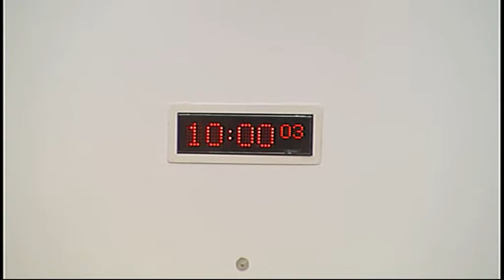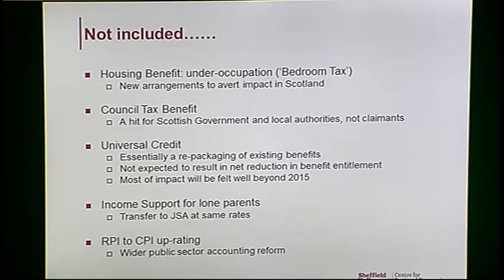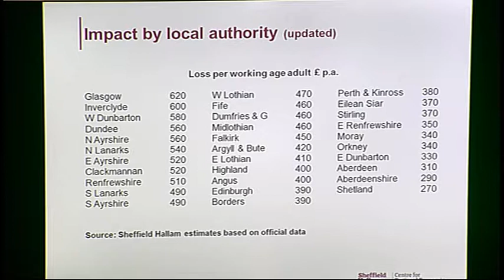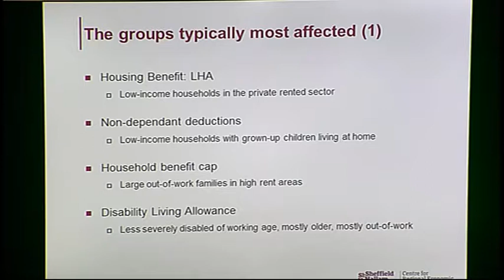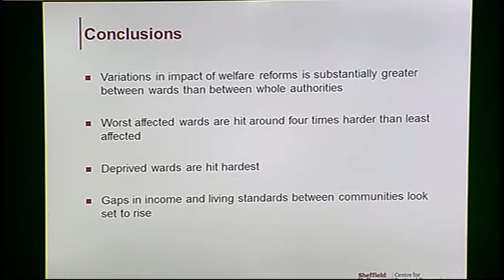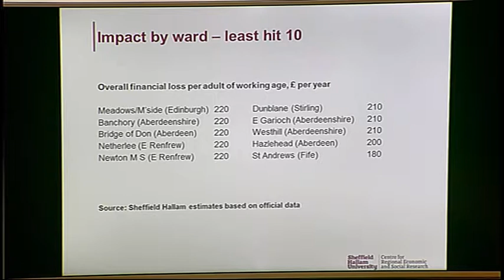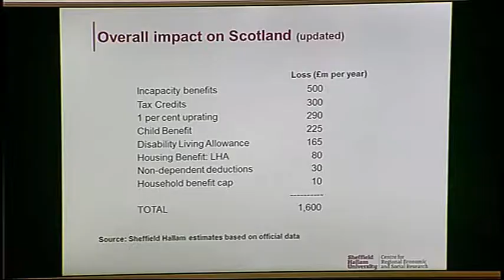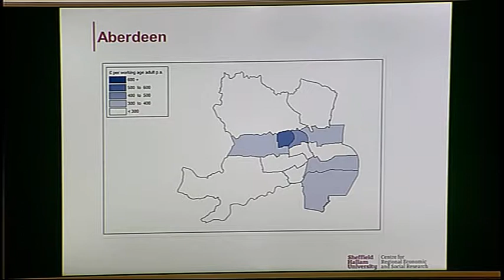Welfare Reform Committee - Scottish Parliament: 24th June 2014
- Scottish Parliament Welfare Reform Committee. Agenda

1. Decision on taking business in private: The Committee will decide whether to take item 6 in private.

2. The Local Impact of Welfare Reform: The Committee will take evidence on research it commissioned from—

Professor Steve Fothergill, Centre for Regional Economic and Social Research, Sheffield Hallam University.

3. Expert Working Group on Welfare and Constitutional Reform: The Committee will take evidence from—

Martyn Evans, Lynn Williams, and David Watt, Expert Working Group on Welfare and Constitutional Reform;

Susan Anton, Economist, Secretariat to the Expert Working Group on Welfare and Constitutional Reform.

4. Subordinate legislation: The Committee will take evidence on the Disabled Persons (Badges for Motor Vehicles) (Scotland) Amendment Regulations 2014 (SSI 2014/145) from—

Stuart Foubister, Divisional Solicitor, Legal Directorate, Graham Thomson, Transport Accessibility and Road Safety Team Leader, Transport Policy Directorate, and David Jamieson, Blue Badge Policy Officer, Scottish Government.

5. Fact-finding visit: Members will report back to the Committee on a recent fact-finding visit to a DWP Service Centre.

6. Work programme: The Committee will consider its work programme.

The publisher of this material is:

Edinburgh
EH99 1SP